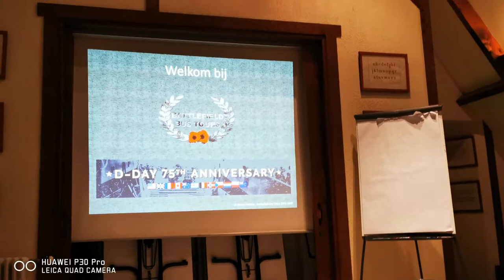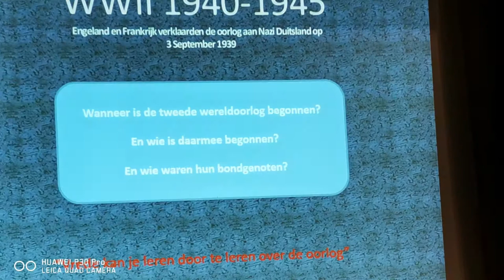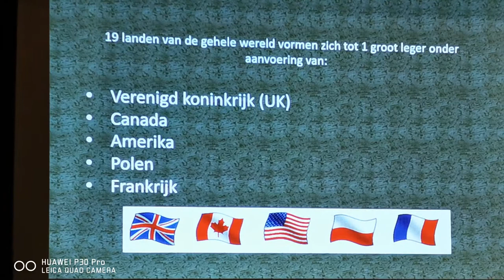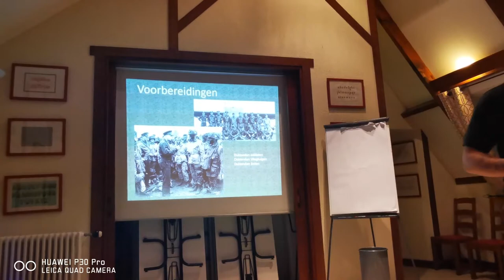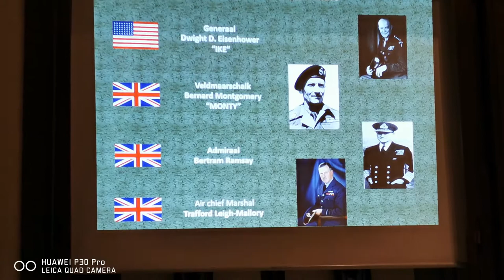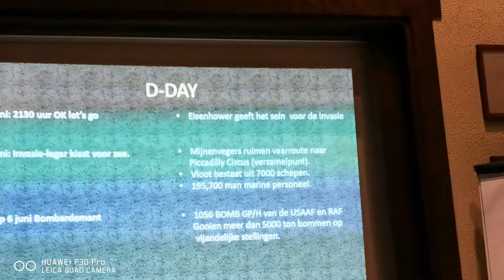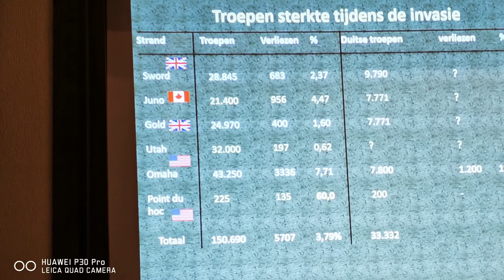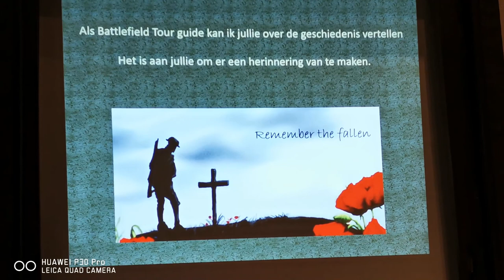uitleg over WW2 en makkelijke uitleg van een gids